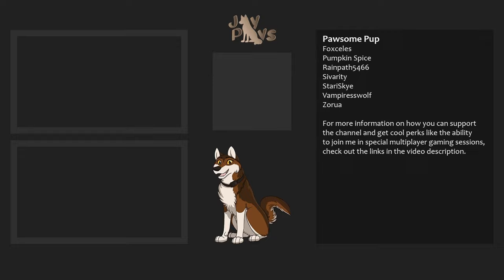Into the Rugged Mountains! [Hellroaring Mountain DLC] | WolfQuest Wayfinders: Lark's Quest #1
Lark, the son of Aden and Raven, ventures out into the rugged Northern wilderness at the border of Yellowstone in order to blaze a trail and explore new horizons.  His journey leads him to Hellroaring Mountain, a rough and wild wilderness with new faces, places, rivals, and dangers to encounter...